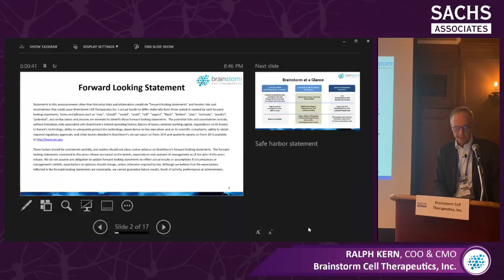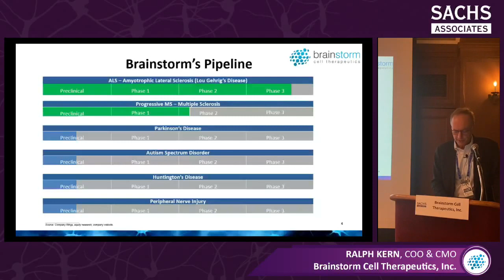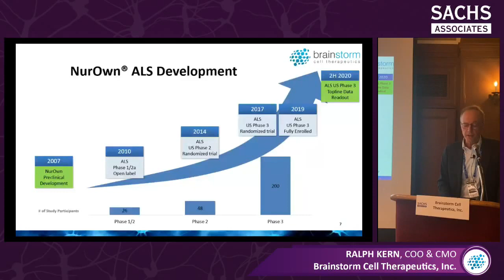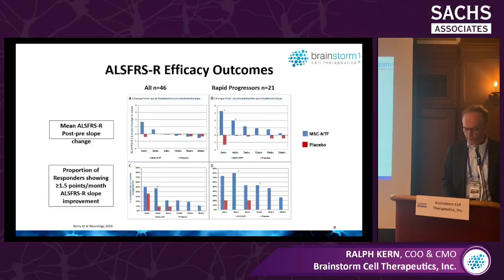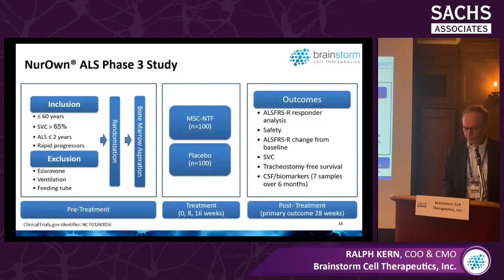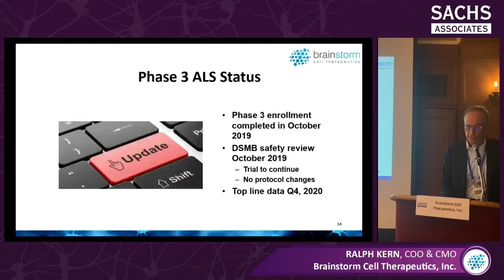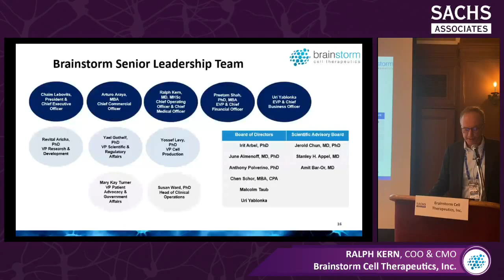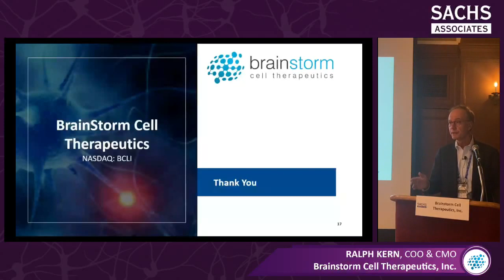Brainstorm Cell Therapeutics, Inc. @ 3rd Annual NIF Forum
Brainstorm Cell Therapeutics, Inc. presentation at the 3rd Annual Neuroscience Innovation Forum

Brainstorm Cell Therapeutics is a leader in the development of innovative, autologous stem cell therapies for ALS, progressive MS, and other highly debilitating neurodegenerative diseases such as Parkinson’s Disease, Huntington’s Disease and Autism.  The company’s innovative cell therapy platform uses patient’s own bone-marrow derived mesenchymal stem cells and modifies the cells to deliver high levels of neuronal repair and immunomodulatory molecules directly into the neurodegenerative disease cellular environment to effectively modify known disease pathways. Brainstorm has fully enrolled a phase 3 clinical trial for ALS at 6 US sites in October 2019 and expects top line clinical trial data in October 2020.  Brainstorm is also actively enrolling participants in a US phase 2 clinical trial in progressive MS.